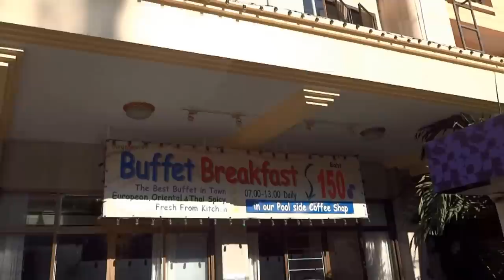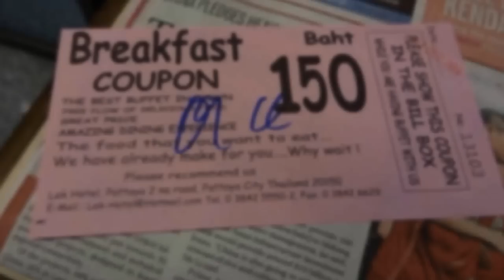Pattaya Lek Hotel Morning buffet breakfast. European & Thai cuisine. only 150 Baht.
Definitely a place to visit for an inexpensive buffet style breakfast.
The Lek Hotel in Pattaya is a great place with the breakfast being served from 7am. you can also find a Lek Hotel on the main Naklua rd that does the same deal. so sit back and enjoy the movie. please subscribe to see more videos.

Great News! We have a new page where you can swap stories and info, also post your favourite pics, and videos, and its all free. Join now.